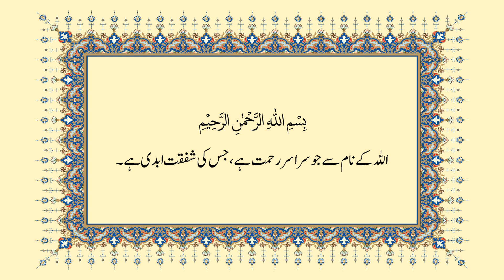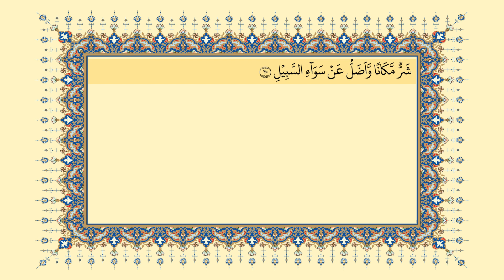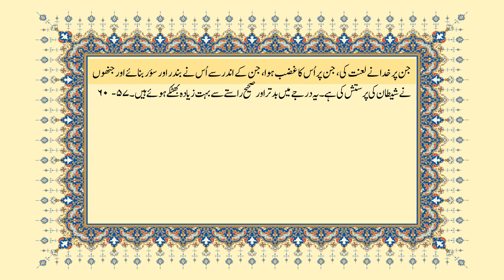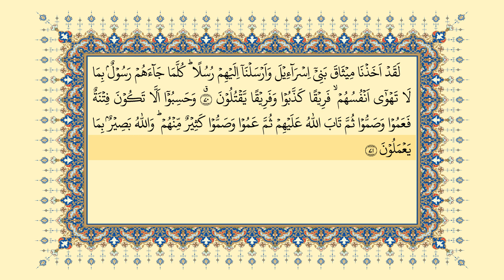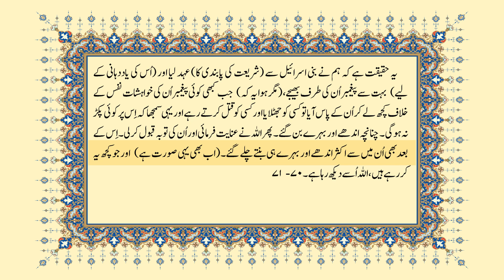المائدہ5 (57-71) (قرآن کریم آڈیو مع اردو ترجمہ). جاوید احمد غامدی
المائدہ5 (57-71) (قرآن کریم آڈیو مع اردو ترجمہ)

Al-Ma'idah 5 (57-71) (Holy Qur'an Audio with Urdu Translation)